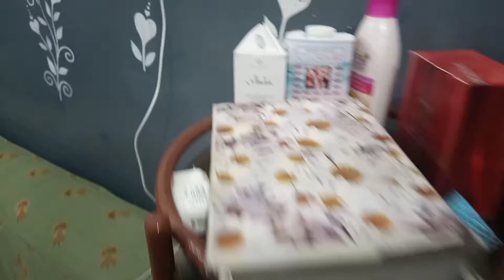Mainay Apna Room New krdia ✨____💥